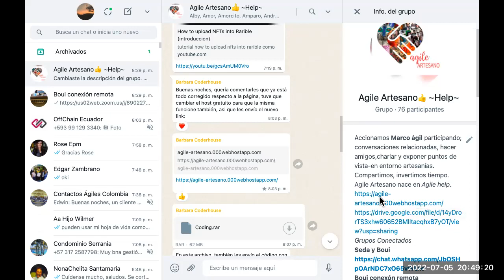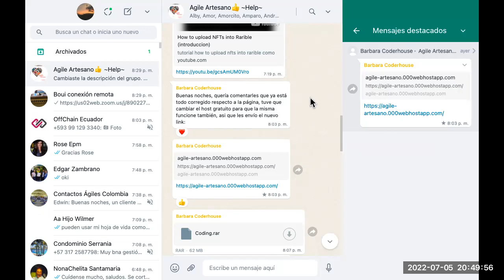Página de Agile Artesano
Dónde quedó el link de la página de Agile Artesano elaborado por Coderhouse?